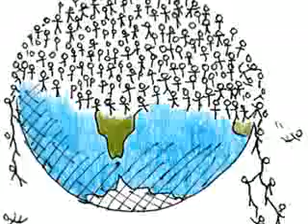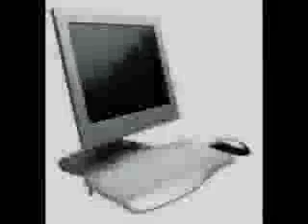The Anti-Christ/Dajjal System - Hamza Yusuf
This extract is of him detailing a few goals of the elite,how they plan to/are fulfilling them,and the effects it has.I have the feeling this was recorded quite some years ago,and of course the new/actual number of the beast is the RFID chips that the bad dudes wish to have implanted in the general population.